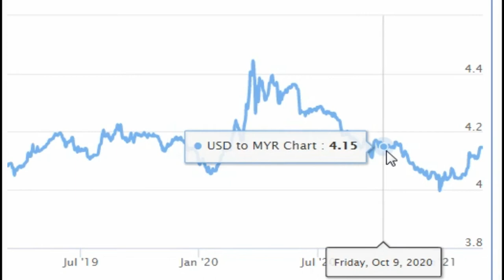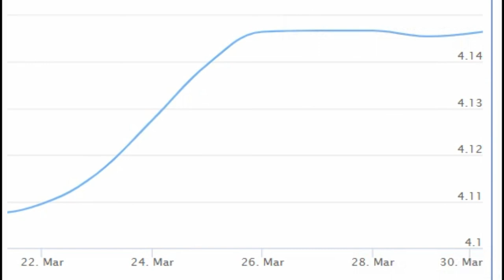Dollar ( USD ) to Malaysian Ringgit ( MYR ) ( Malaysia )